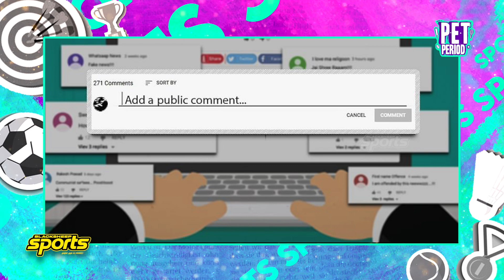இடம் மாறும் கோலியின் 100வது டெஸ்ட்! | 'DO OR DIE'-ல் தமிழ் தலைவாஸ் ! | Blacksheep Sports